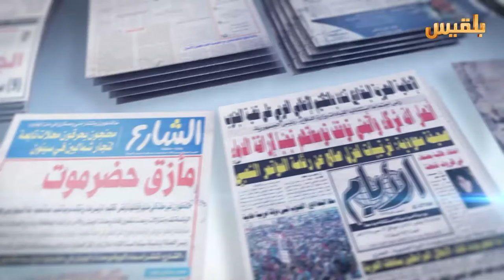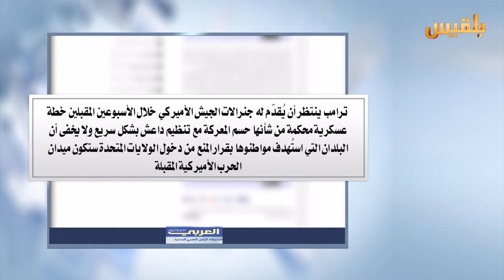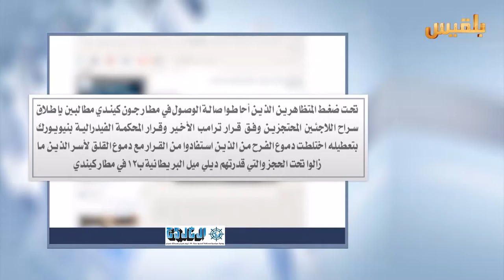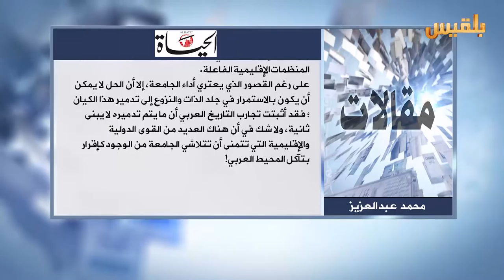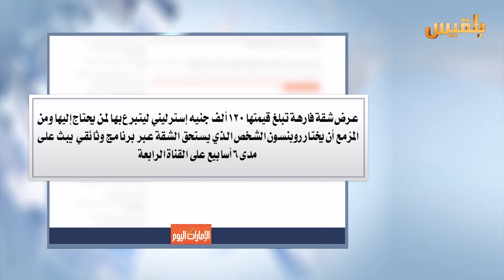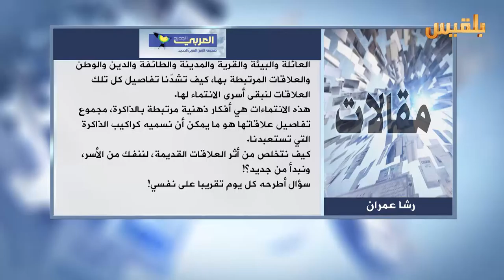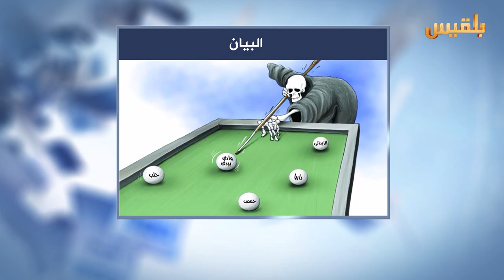كشك الصحافة | 31 - 1 - 2017 | تقديم : سالم باحمران